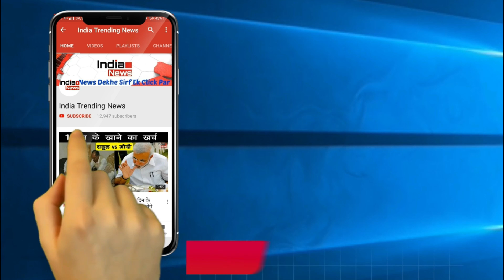Bigg Boss 12 : Shilpa Shinde And Vikas Gupta Enters Bigg Boss House Again !!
India Trending News (ITN) : Shilpa Shinde And Vikas Gupta Enters Bigg Boss House Again.